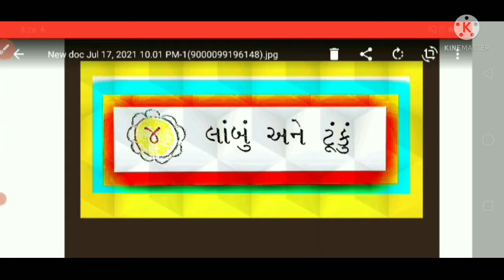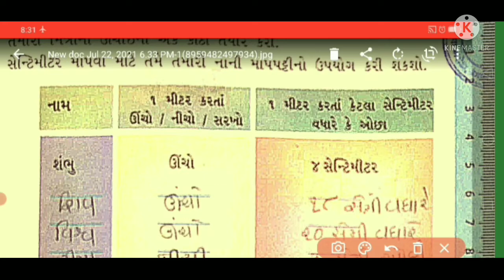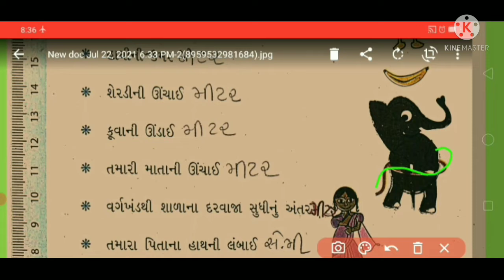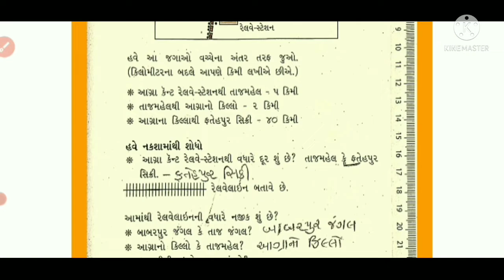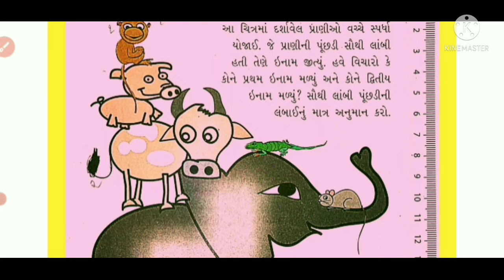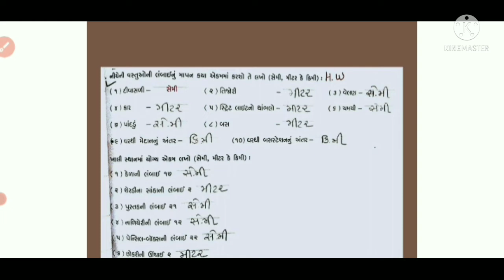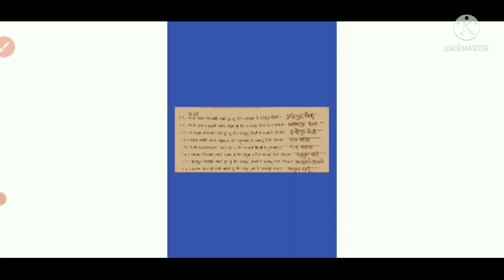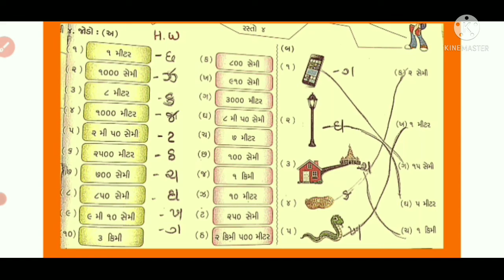ધોરણ 3 વિષય ગણિત પાઠ ૪ લાંબું અને ટૂંકું ભાગ ૨